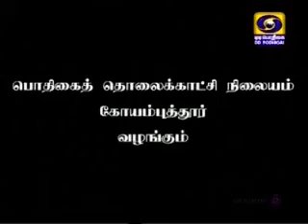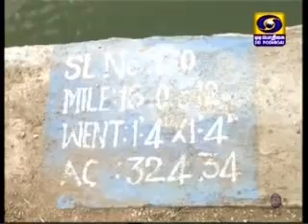DDK Cbe Jolly Tour02 07 2014